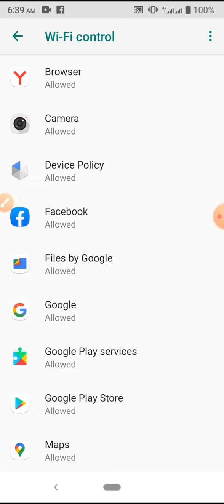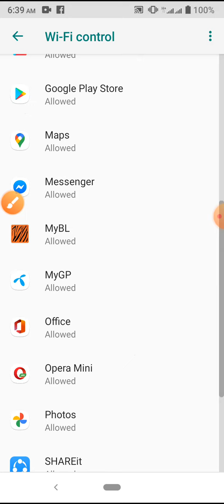WiFi Control Setting Skype & Facebook app on Symphony Z25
This video name is WiFi Control Setting Skype & Facebook app on Symphony Z25. This video content most important for mobile user.